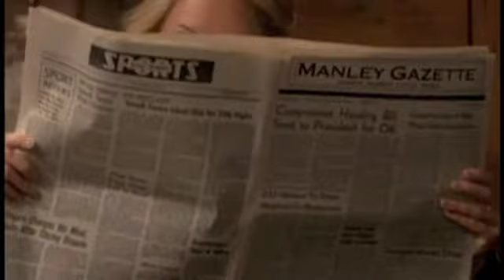CarJack - Idaho Kiss Part 1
Jack tracks Carly down in Idaho searching for JJ.  They have to pretend like they are still together.  Carly grabs Jack and kisses him so their cover isn't blown.